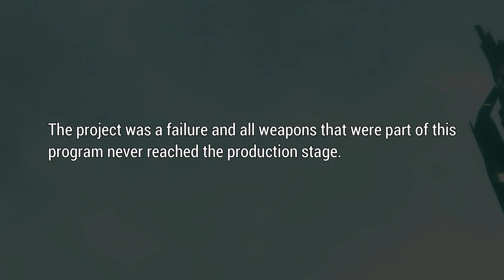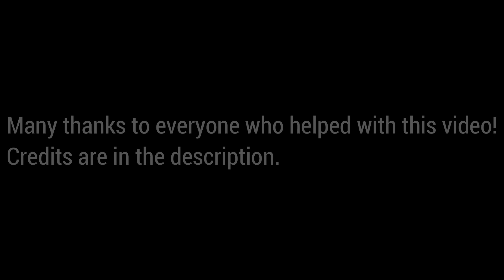Heckler & Koch | Weapons in Games (PART 2)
Part 2 of the HK video, I suggest you watch the first part as it contains most of the well known weapons.

NOTES:
- On some weapons I have found little to no information I usually put, that's why some parts are short.
- The G28 in MWR is actually a mix of the FD308 (upper receiver) and G28 (lower receiver), but I included it nonetheless.
- For the HK A2 I used only one game, as it isn't that important.

(PART 2 only credits)
Many special thanks for these people (both who contributed and who inspired me):

FrostThreat48 : General concept of the video
@M4skedBoi : Information screens concept
@modyphantom : Battlefield Bad Company 2, 3, 4, most of the CoD games (except MWR and MW2019), Ironsight
@FerrariF1Seb05Fan : 007 Agent Under Fire (PS2)
@steveman0420  : Battlefield 2, SWAT 4, Rainbow Six 3: Raven Shield, Vegas 2
@AntoniusHade  : Rainbow Six Siege, Rainbow Six Extraction
@wiseguyeclipsa7591 : Counter-Strike: Source (weapon mods)
@Xhlem : Battlefield 2042 Portal (BC2), Crossfire X (Xbox One and Series X/S exclusive game)
Hopy : the rest, editing.

TIMESTAMPS:

0:00 Intro

0:06 G36
16:16 XM8
18:12 HK433
19:32 HK416
24:22 M27
25:11 G28
26:29 HK A2
27:04 MG4
28:06 G11
29:04 OICW
29:52 SPECIALS

33:41 Ending
33:51 Outro

G36 - GT2 Bonus
XM8 - GT2 North City
HK433 - GT3 License Center
HK416 - GT4 Race Menu 2
M27 - GT4 GT Mode 2
G28 - GT3 Car Dealer
HK A2 - GT4 Replay Theatre
MG4 - GT2 East City
G11 - GT3 Arcade Mode
OICW - GT4 Arcade Mode
SPECIALS - GT6 Garage